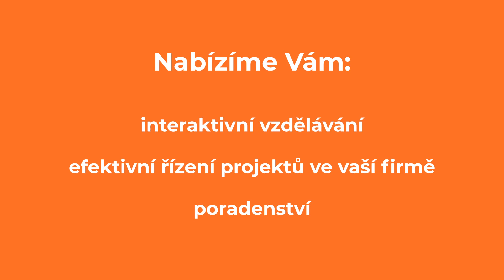Představení lektora - Mojmír Novák - Controlling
Poradenství a vzdělávání zajišťuje společnost CE-PA spol. s r. o.